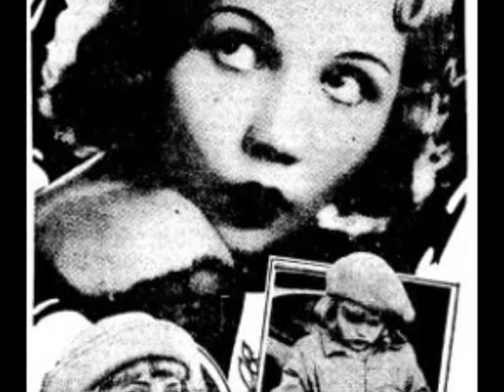Angel Mary.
Mary Kornman.